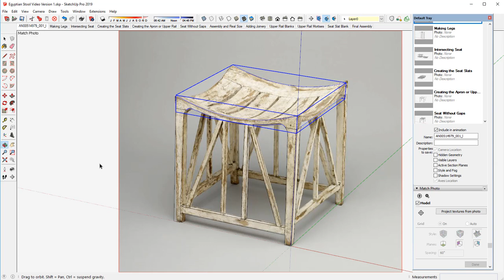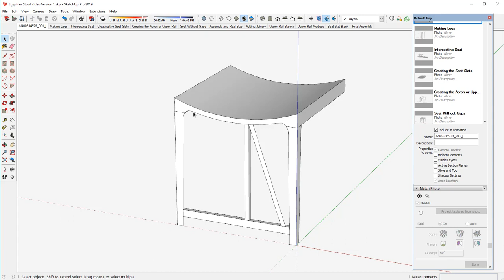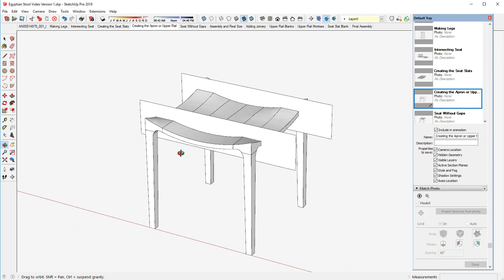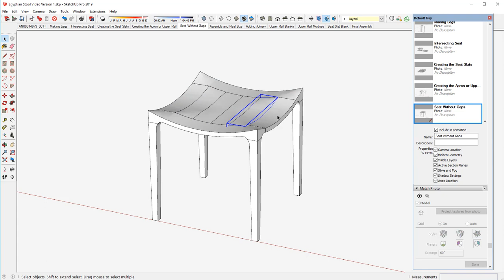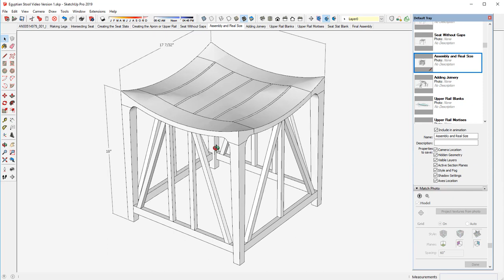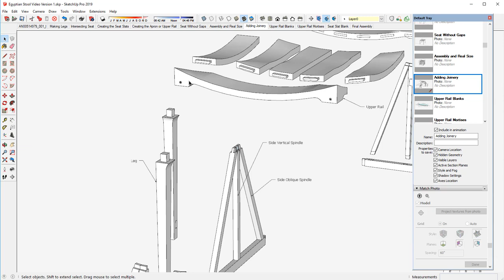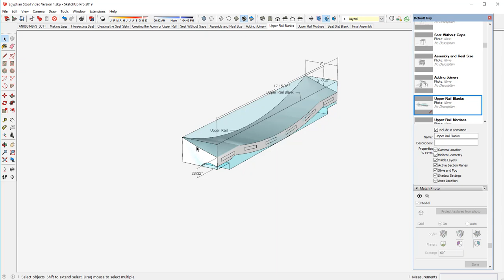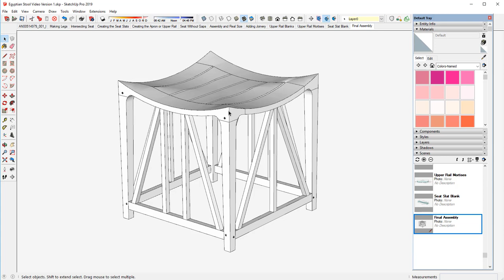Reproducing an Ancient Egyptian Stool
Using a photo from the British Museum in London, UK, I show how I created a SketchUp model of an ancient Egyptian Stool. I also show an interpretation of this stool in fresh cut Scotch Broom. I plan to make a reproduction in regular lumber. The mortise and tenon joints will be a challenge for the Seat Slats.